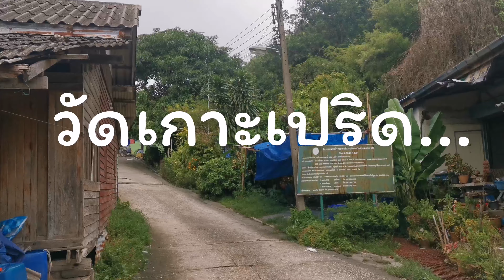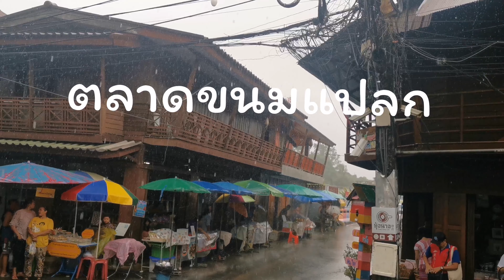ทริปเด็กเผดิม​ ภาคจันทบุรี​ ขึ่นเขาลงทะเลแบบชอุ่ม​ชุ่มฉ่ำ